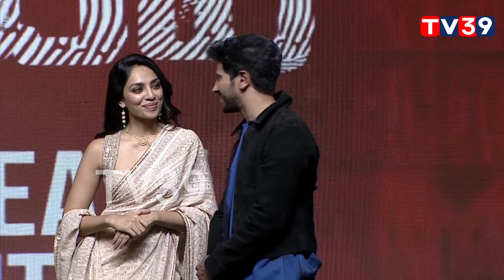Duquer Salmaan Amazing Ans To His Fans || TV39 Telugu || Entertainment || Tollywood Updates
Watch:-Duquer Salmaan Amazing Ans To His Fans || TV39 Telugu || Entertainment || Tollywood Updates